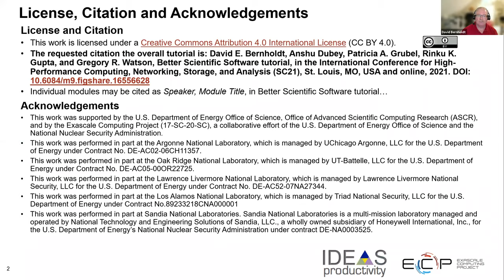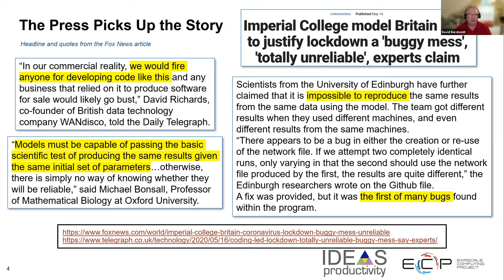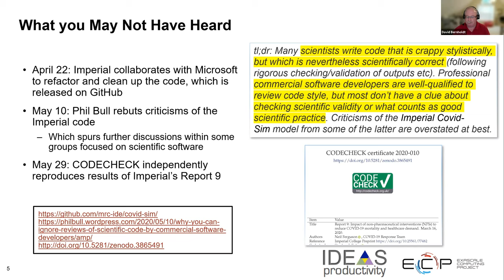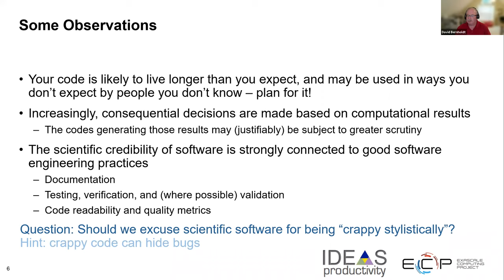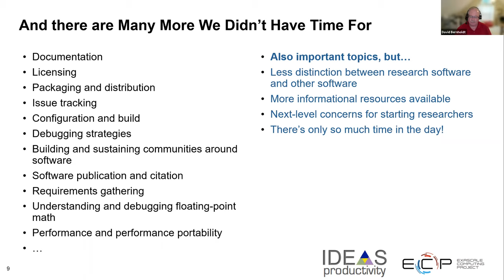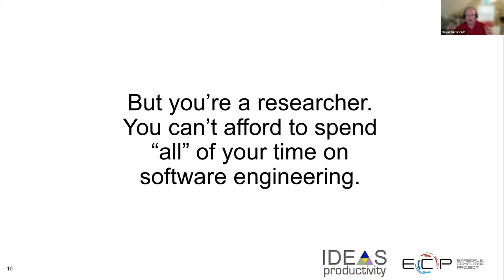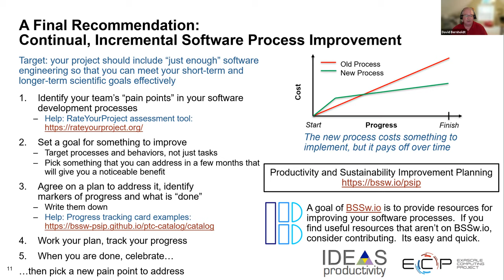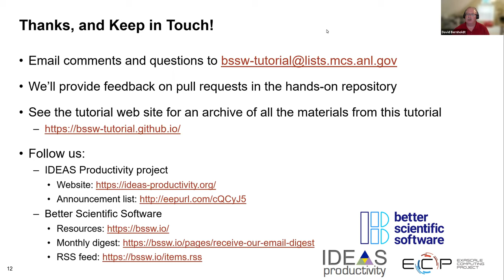Summary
Module 11 of

Better Scientific Software tutorial, in The International Conference for High-Performance Computing, Networking, Storage, and Analysis (SC21), St. Louis, Missouri and online, 2021.

By David E. Bernholdt, Anshu Dubey, Patricia A. Grubel, Rinku K. Gupta, and Gregory R. Watson

This presentation by David E. Bernholdt (ORNL)